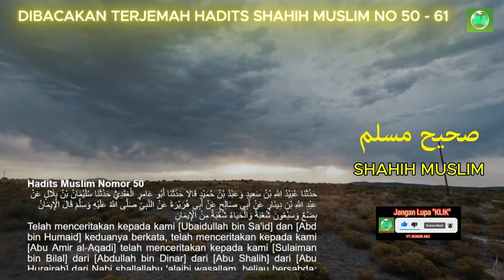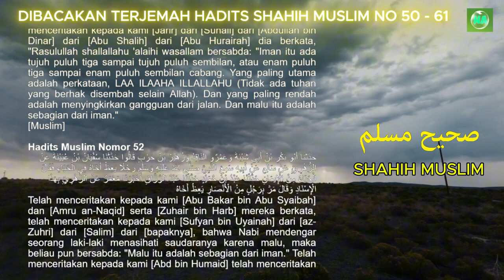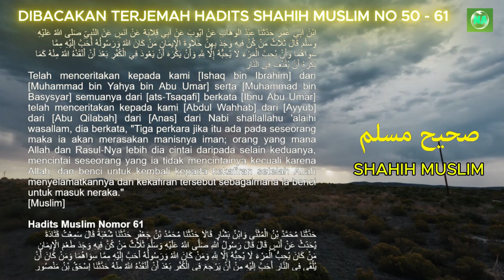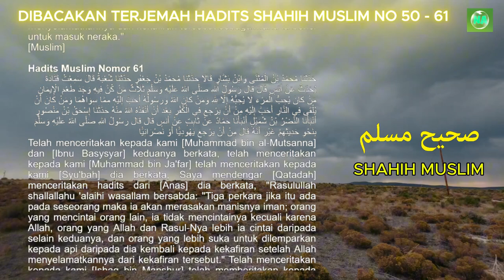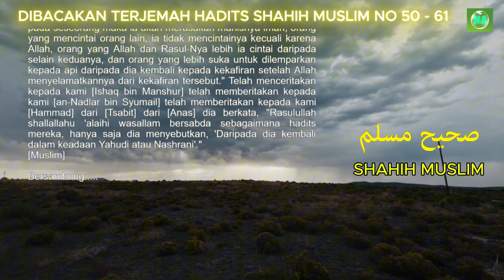Dibacakan Terjemah Hadits Shahih Muslim No 50 sampai 61 - Bersambung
Dibacakan Terjemah Hadits Shahih Muslim No 50 sampai 61.

Audzubillah'himinasyaitonirojim,
Bismillahirrohmanirrohim,
Puji dan syukur marilah  kita panjatkan atas kehadirat Allah Subhanahu wa ta'ala. karena berkat rahmat, hidayah, dan karunia-Nya kita semua mendapatkan nikmat iman dan Islam.
Tak lupa, sholawat serta salam marilah kita panjatkan kepada Baginda Nabi Muhammad Shollallahu 'alaihi wa sallam, Semoga  kita mendapatkan syafaat Beliau di hari akhir. Aamiin Ya Robbal’alamin.